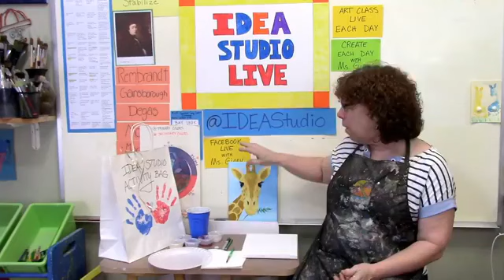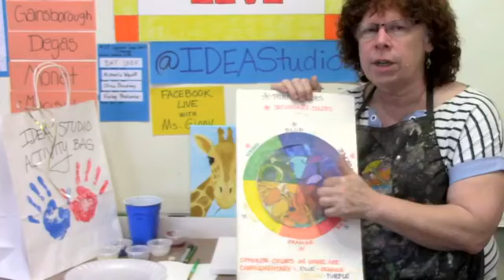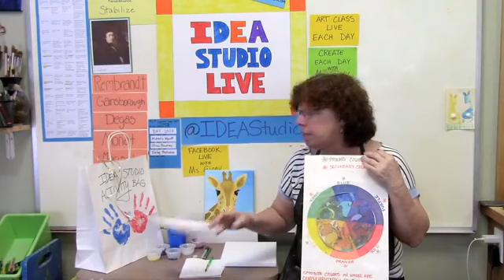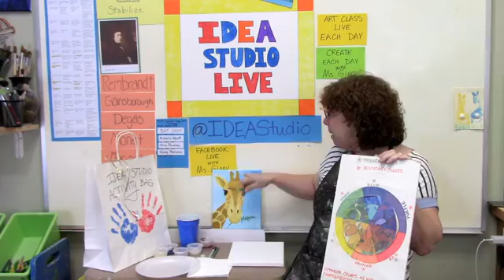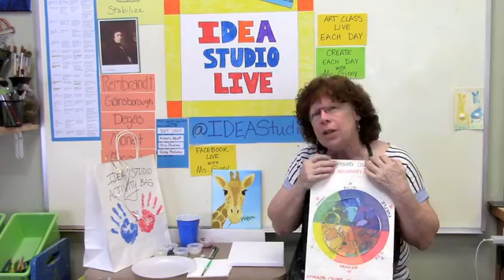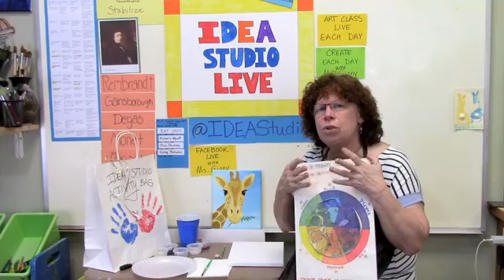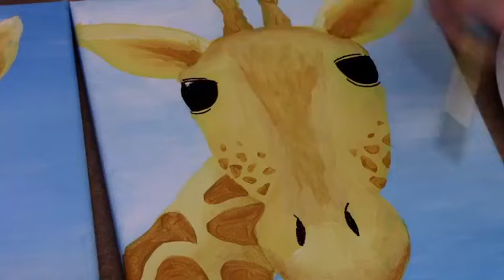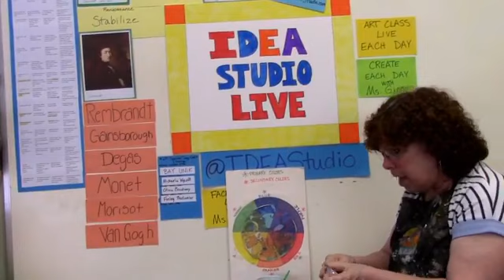IDEA Studio "LIVE" 5/6/20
Did you know Giraffes sleep standing up?  Ms. Ginny's favorite animal is the giraffe and today she's going to teach you to paint a giraffe with acrylic paints.  Learn to sketch the components of the giraffe's head then watch as she mixes colors on the pallet and canvas to create shadows and the distinctive features of a giraffe's head.  Let's paint!